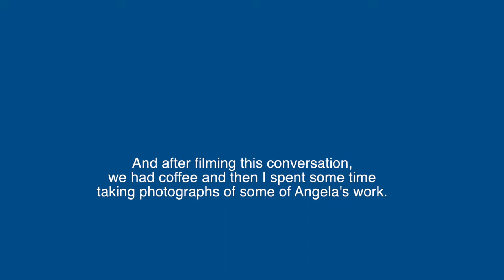In conversation with Angela Byrne - she paints, she draws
Angela Byrne is a local artist who paints and draws. I first met her when I was shooting some street portraits of strangers on Bold St. in Liverpool. Since then we have bumped into each other 4 - 5 times and always found things to talk about.

Angela was born on the Dock Rd., just a few minutes away from the Pier Head. In this filmed conversation she talks about being very short sighted as a young girl and then discovering that she had artistic talent. This came as a big surprise to her family. She did an art foundation year at St.Helens College and loved it. She then went on to do an arts degree at Lancaster University. While there, she struggled to fit in and was very home sick. Overall, it was not a great experience. She then worked in an office because in those days there were no jobs for arty women. However she gradually moved into a role as a peripatetic arts worker. This in turn was a stepping stone and she later trained as a social worker. That training was a much more positive experience than her arts degree. After retiring, Angela continued with her own personal work and after about ten years she set up a studio at “Make” in Birkenhead. That is where we filmed this conversation.